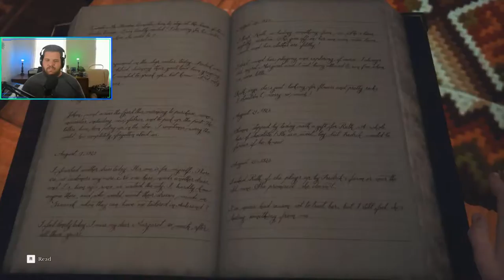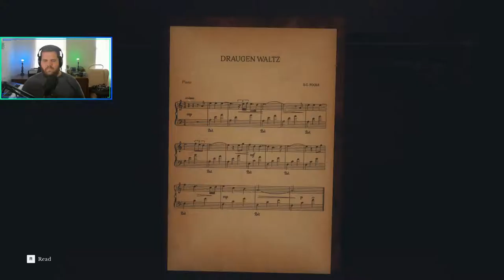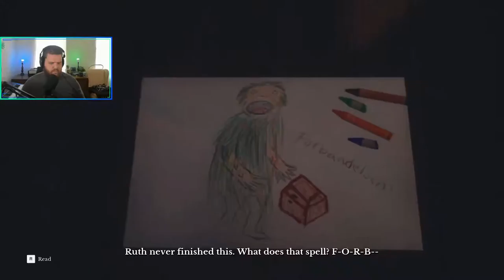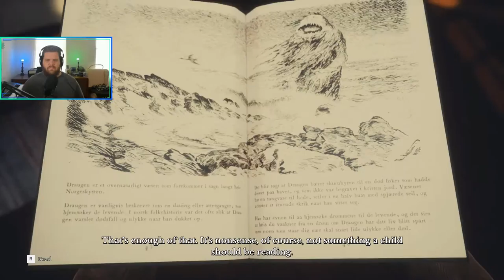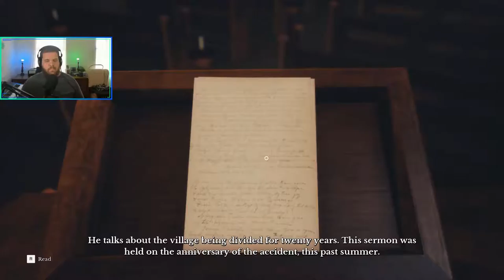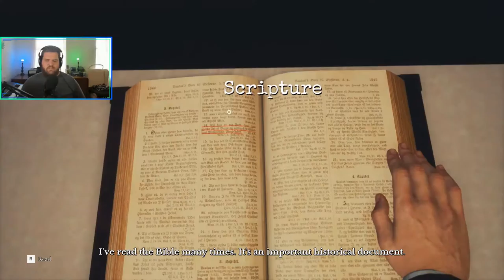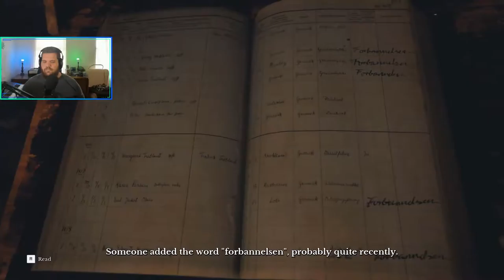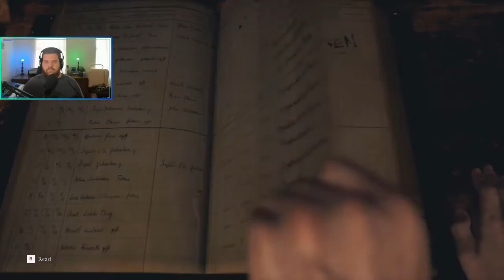Everything Is Going Down Hill | Draugen Episode 3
Last episode things took a dark turn. This episode, the car ran right off the road. The myth of the Draugen has come to light and it is pushing everybody to the edge...

If you dislike it, leave a dislike and comment to tell me what you want to see!

Want to see more videos like this, support me so I can make them!